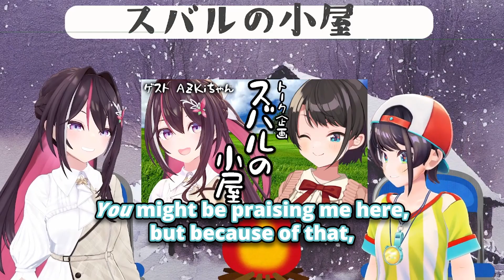This is what true seiso looks like【ENG SUB】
【Original video】